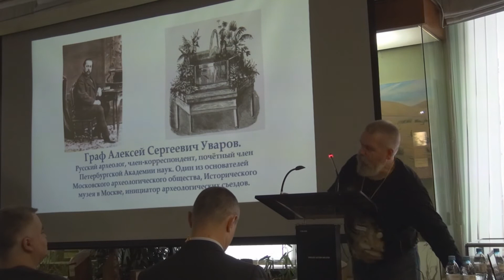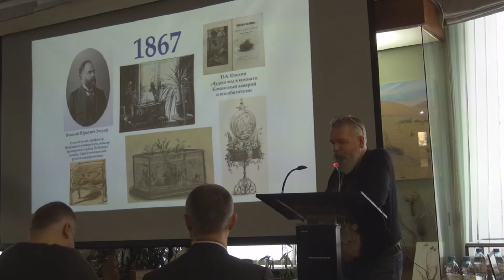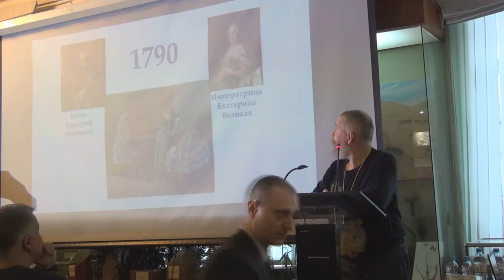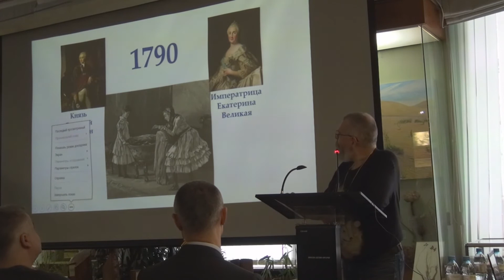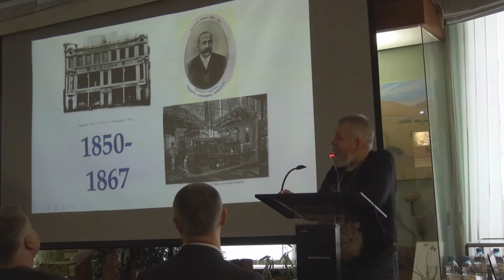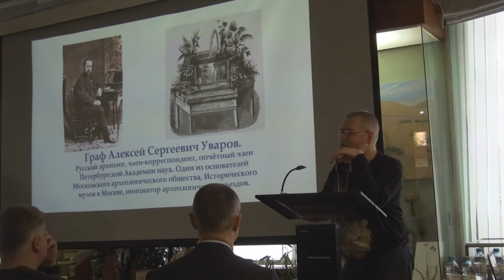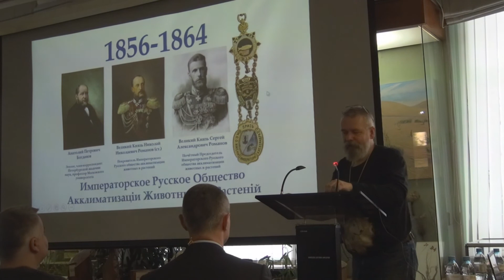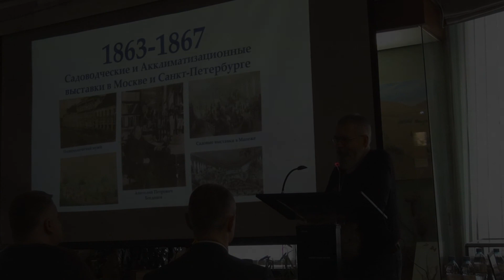150 лет российской аквариумистике. Доклад Андрея Клочкова. Часть 1. Предыстория.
18 ноября 2107 года прошла Первая Научно-практическая конференция по истории аквариума — "ПОЛТОРА ВЕКА РОССИЙСКОЙ АКВАРИУМИСТИКИ", посвящённая 150-летию начала распространения аквариумистики в России как массового увлечения. Начинаем публикацию видео докладов, записанных на конференции. Первый доклад  Андрея Клочкова будет состоять из нескольких частей, т.к. посвящен большому историческому периоду  и называется "Становление и развитие аквариумистики в Российской Империи в XIX и начале XX веков".
Узнать подробнее о конференции и посмотреть список докладов можно по ссылке